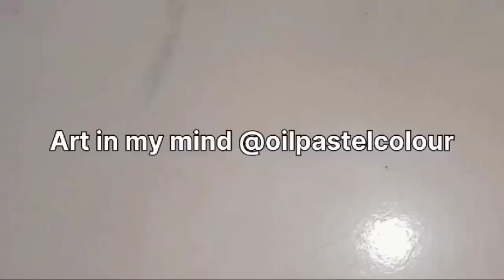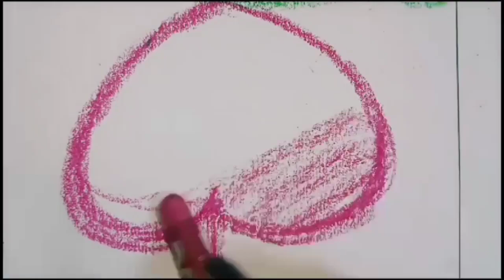Oil Pastel Drawing